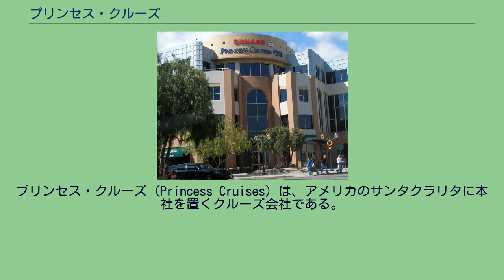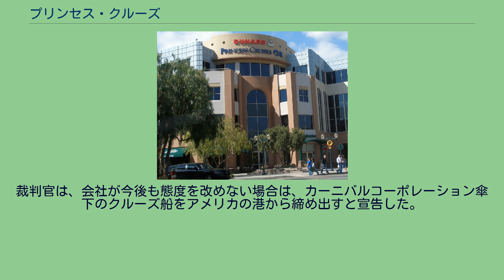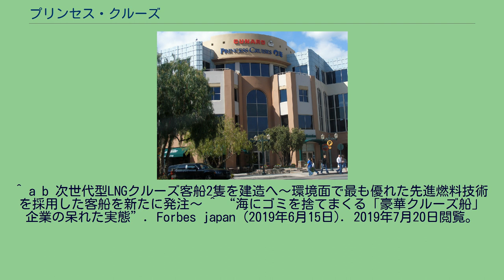プリンセス・クルーズ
プリンセス・クルーズ（Princess Cruises）は、アメリカのサンタクラリタに本社を置くクルーズ会社である。
以前はP＆O Princess Cruisesの子会社であった同社は現在、世界最大のクルーズ船運航会社であるカーニバル・コーポレーションの傘下である。
同社はパシフィック・プリンセスが登場したアメリカのラブコメディドラマ「ラブボート」で有名になった。
2013年5月、ロイヤル・プリンセスはプリンセスクルーズの旗艦となった。
同クラスの船にはリーガル・プリンセス、マジェスティック・プリンセス、スカイ・プリンセスの3隻に続き、さらに2隻の船が建設中である。
※　＊印は先代 2017年、アメリカの裁判所から廃油を含む汚水を不法投棄した行為で4,000万ドルの罰金（執行猶予5年）命じられたが、プリンセスクルーズは執行猶予中にも関わらず、バハマ海などでゴミの不法投棄を継続。
2019年、裁判所から改めて不法投棄や環境破壊に対して2000万ドルの罰金に加え、査察の受け入れを要求。
今後、会社側は環境面でのコンプライアンスの遵守や、使い捨てプラスチックの使用量の削減を行う。
これら条件を破った場合、1日あたり100万ドルから1000万ドルの追加の罰金が科される。
裁判官は、会社が今後も態度を改めない場合は、カーニバルコーポレーション傘下のクルーズ船をアメリカの港から締め出すと宣告した。
^ a b 次世代型LNGクルーズ客船2隻を建造へ〜環境面で最も優れた先進燃料技術を採用した客船を新たに発注〜 ^ “海にゴミを捨てまくる「豪華クルーズ船」企業の呆れた実態”. Forbes japan (2019年6月15日). 2019年7月20日閲覧。
^ “クルーズ船大手カーニバル、海上にプラスチック廃棄物を不法投棄。22億円罰金”. sustainablejapan (2019年6月18日). 2019年7月20日閲覧。